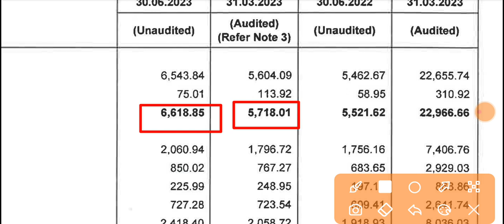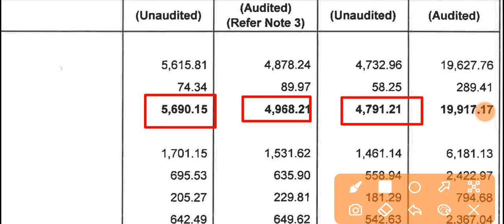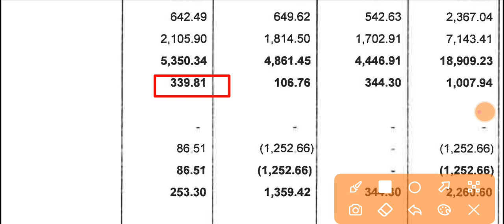Sapphire Foods Q1 Results 2023 🔴 Sapphire Foods Results Today 🔴 Sapphire Foods Share Latest News